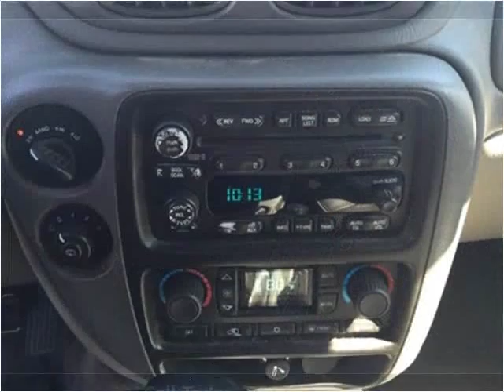2003 Chevrolet TrailBlazer Used Cars Spokane WA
This 2003 Chevrolet TrailBlazer is available from Arrotta's Automax & RV's.